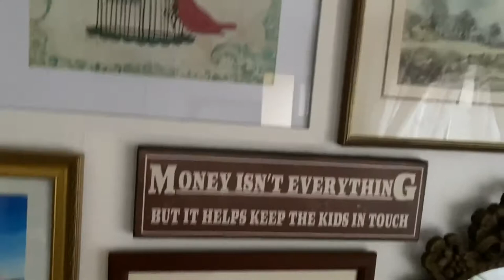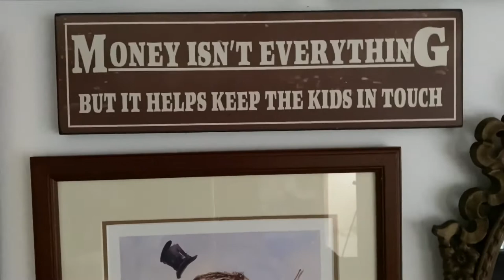THRIFTED GALLERY WALL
My first gallery wall and almost all but one pictures were thrifted.